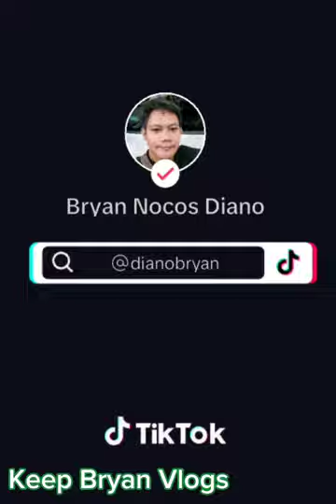tatay. pasincya kana sa kaonting tulog.. yan lang muna.. Sana Pag palarin pa tayo. hangat Palagi. po